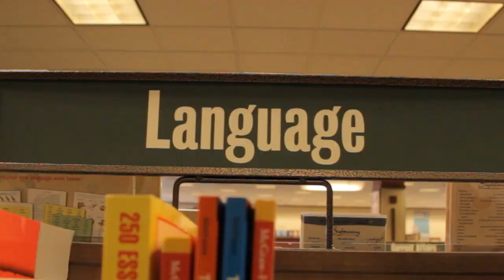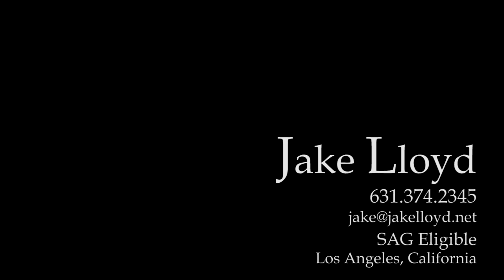Jake Lloyd Bacon - Show Reel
If there's a better man for the job, I'll do it cheaper.